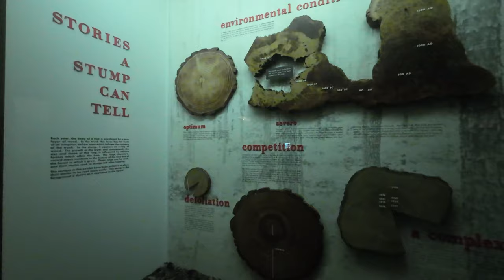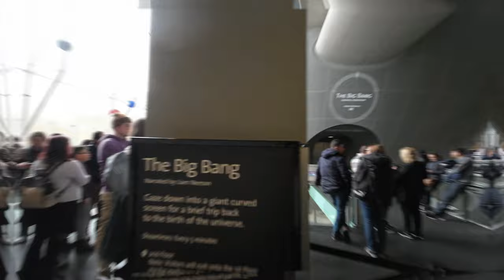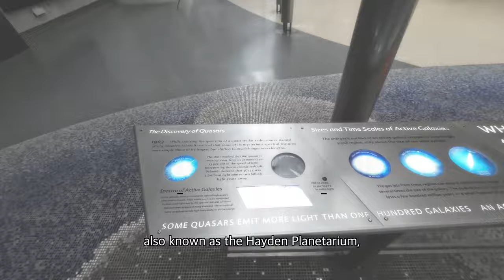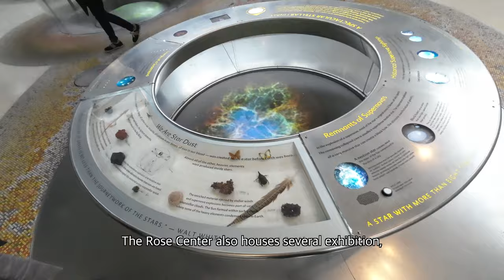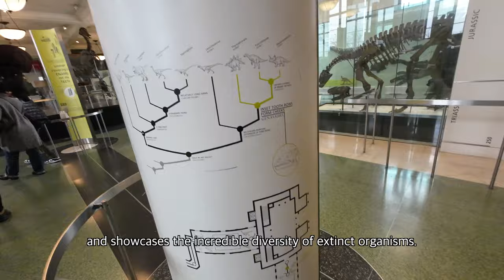The BIGGEST Museum in the World! 🤩 🌎 American Museum of Natural History NYC🗽 🇺🇸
Today we visiting the American Museum of Natural History in New York City! Get ready for an unforgettable journey through time and space as we explore the wonders of the natural world.

Located in Manhattan's Upper West Side, the American Museum of Natural History is one of the largest and most renowned natural history museums in the world. With over 33 million specimens and artifacts, it's a treasure trove of knowledge and discovery.

There are  impressive halls dedicated to dinosaurs, where you'll encounter the world-famous Tyrannosaurus rex, the awe-inspiring Apatosaurus, and many other prehistoric giants. You can marvel at their size and learn about their fascinating adaptations.

We also explore the African Mammal Hall, where you can witness the majestic African elephants, lions, and other incredible animals in their natural habitats.

And also delve into the cultures of the world at the Hall of Human Origins, where you'll discover the rich tapestry of human history. From ancient civilizations to modern societies, this exhibit explores our origins, development, and the diversity of human cultures throughout time.

For astronomy enthusiasts, the Rose Center for Earth and Space is a must-visit. Marvel at the massive Hayden Sphere, which houses the awe-inspiring Hayden Planetarium. And explore the mysteries of the universe through interactive exhibits, captivating shows, and state-of-the-art technology.

The American Museum of Natural History is not just a place of exploration but also a center for scientific research and education. It hosts a variety of temporary exhibitions, educational programs, and events that cater to visitors of all ages.

Whether you're a nature lover, history buff, or curious explorer, the American Museum of Natural History offers an incredible experience that will leave you inspired and in awe of the world we inhabit.

Come and join us on this remarkable journey as we unlock the secrets of our planet's past, present, and future. Plan your visit to the American Museum of Natural History and prepare to embark on an unforgettable adventure!

Don't forget to turn on Captions/ Subtitles by hitting the 'CC' button!

We are Brandon and Sora. We are an International couple living in Seoul, South Korea. Mongolian girlfriend and American boyfriend.